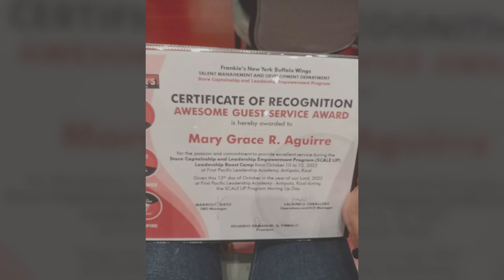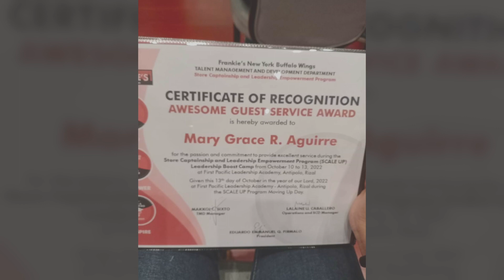Employee Feature: Mary Grace Aguirre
Meet one of our veteran and dedicated Dining Team Leaders, Mary Grace Aguirre. She has been with the company since 2016. 👏